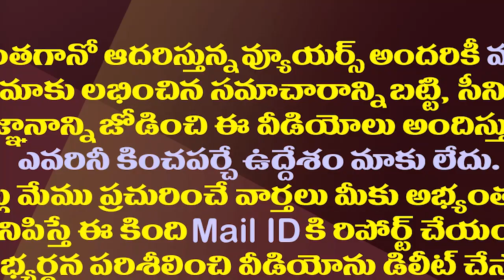జాస్తి చలమేశ్వర్ కుమారుడికి జగన్ సర్కారు కీలకపదవి| AP Govt Appointed Jasti Nagabhushan As Addl AG